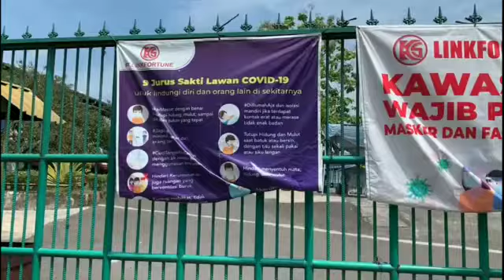Serbuan Vaksinasi di PT. Linkfortune Boja Kendal